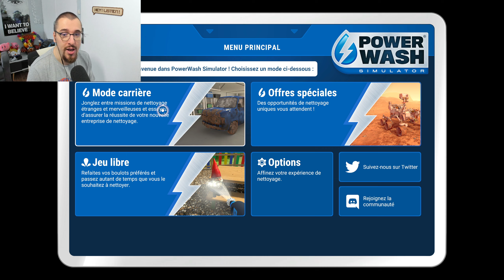UN JEU SATISFAISANT ! PowerWash Simulator | GAMEPLAY FR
Gameplay FR / Test de Power Wash Simulator sur PC.
⚠️ Achetez les gros jeux de 2021 avec les liens suivants :
▶ Back 4 Blood
▶ Console Nintendo Switch Mario Rouge & Bleue
▶ New Pokemon Snap Switch
▶ Persona 5 Strikers
▶ Nioh Collection PS5
▶ Balan Wonderworld
▶ Guilty Gear Strive
▶ It Takes Two
▶ Casque sans fil PS5 Pulse 3D
▶ Console PS5
▶ Télécommande PS5 multimédia
▶ Manette PS DualSense
▶ Demon's Souls PS5
▶ Spiderman Miles Morales
▶ Hitman 3
▶ Super Mario 3D World Switch
▶ Mass Effect Legendary Edition
▶ Far Cry 6
▶ Little Nightmares 2
▶ Monster Hunter Rise
▶ Dying Light 2
▶ NieR Replicant
▶ Prince of Persia Remake
▶ Riders Republic
▶ Manette Elite 2
▶ Xbox Game Pass Ultimate
▶ Xbox Series X
▶ Xbox Series S
▶ Carte Mémoire 1To NVMe